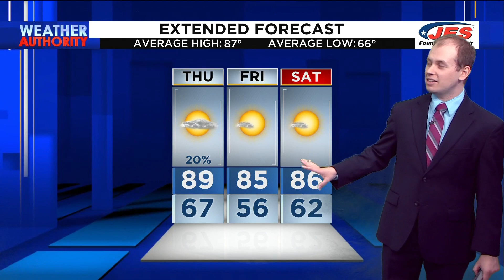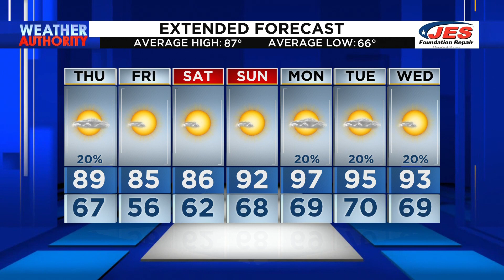Southwest, Central Virginia Weather | Noon - Aug. 17, 2023